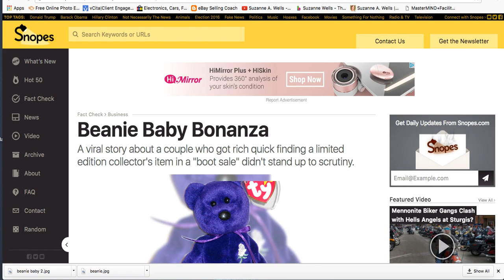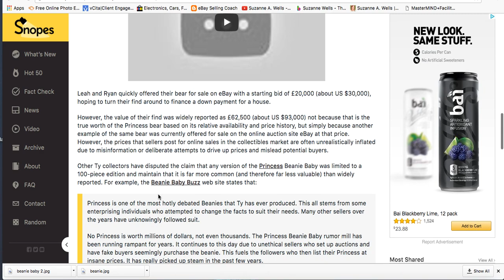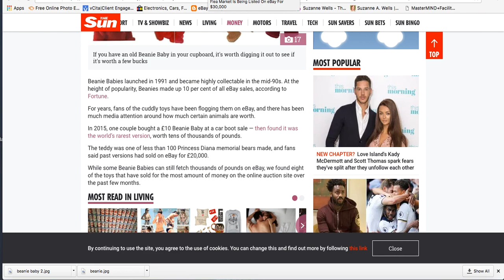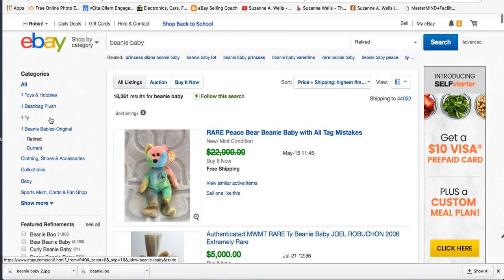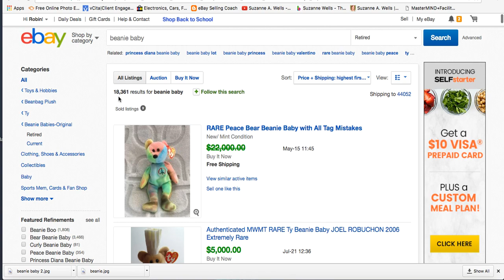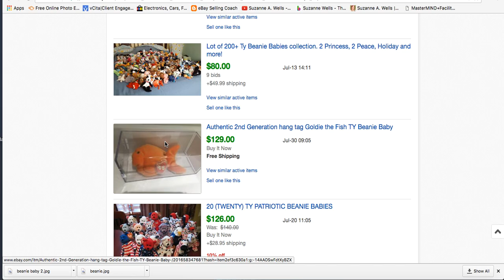Beanie Babies Worth Money on eBay? Can You Get Thousands for Them?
There is a lot of hype and misinformation about beanie babies selling for thousands of dollars on eBay. The fake news comes from slimy news sites who promote sensationalism and don't bother to check facts. Also, bloggers who write about eBay sales don't know to look at completed listings - they are looking at active listings which is very misleading.

Check out my video about Disney Black Diamond videos and money laundering - same stuff going on there.